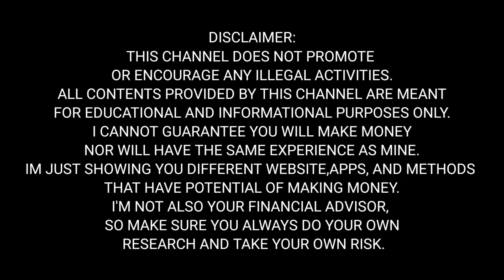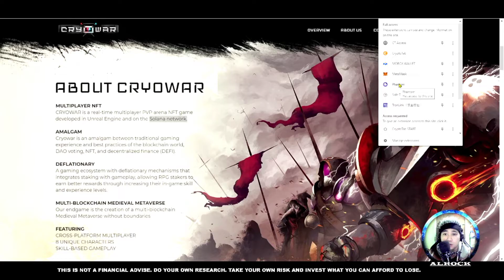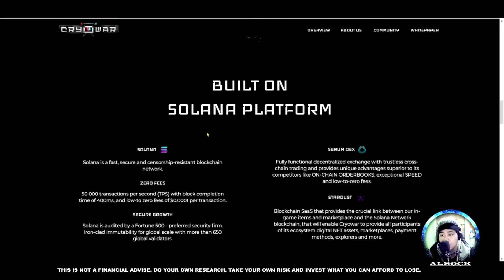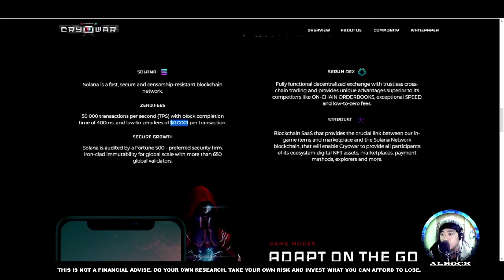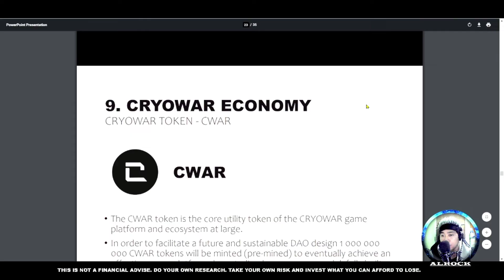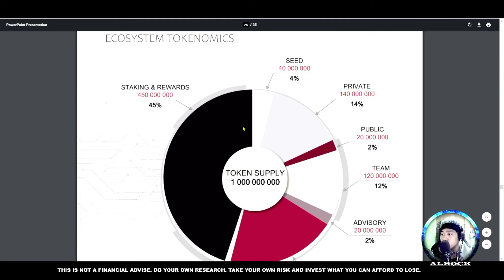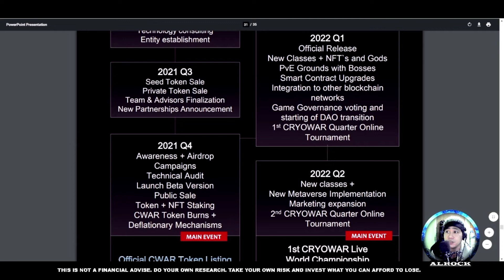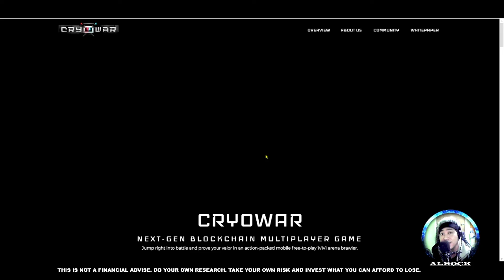CRYOWAR UPCOMING NFT FREE PLAY TO EARN REVIEW TAGALOG $CWAR | ANG TATALO SA CRYPTOBLADES !?